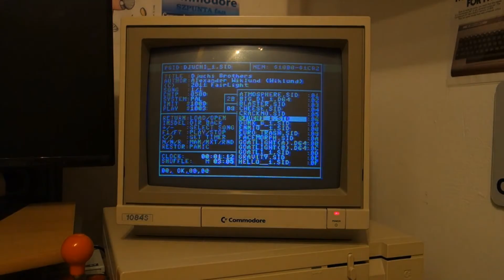🎶 #4 𝑪𝒐𝒎𝒎𝒐𝒅𝒐𝒓𝒆 𝟔𝟒/𝟏𝟐𝟖 𝑺𝑰𝑫 | 𝑨. 𝑾𝒊𝒌𝒍𝒖𝒏𝒅 - 𝑫𝒋. 𝒃𝒓𝒐𝒕𝒉𝒆𝒓𝒔 | ②Ⓞ①①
► Opis: Z radością i sidowską mocą przygotowujemy się na przyjęcie Nowego Roku dlatego też posłuchajmy utworu wesołego, miłego i tanecznego.